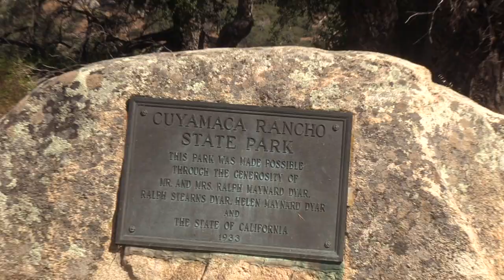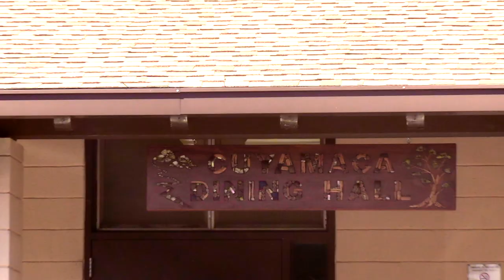My Journey Through 6th Grade Camp